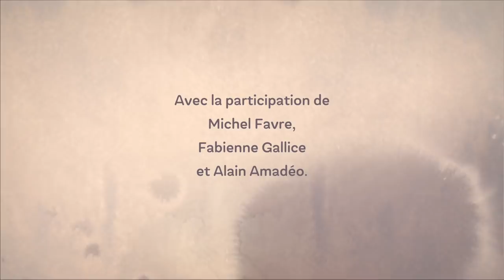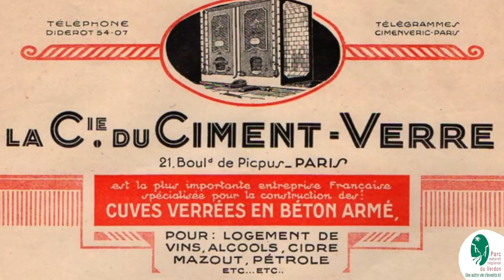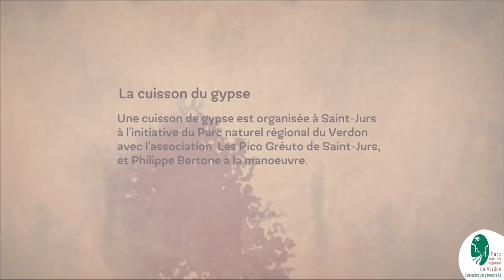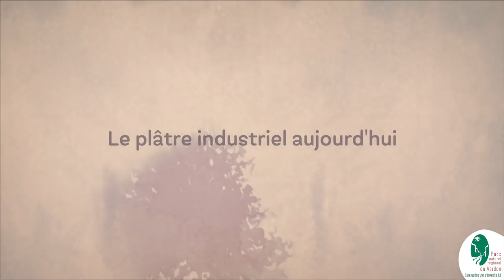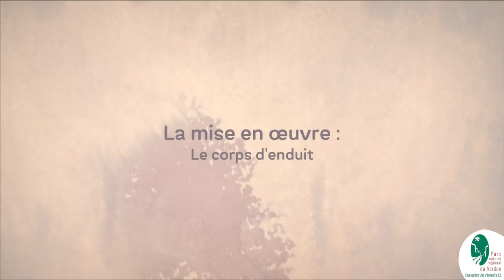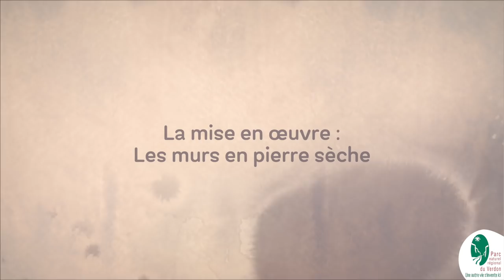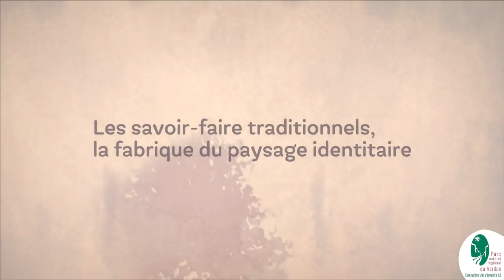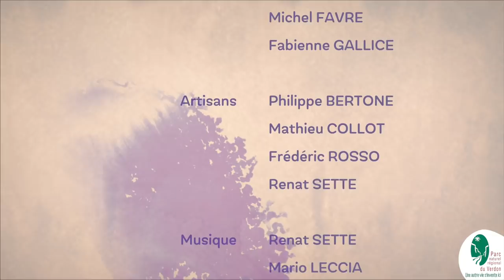Les savoir-faire du bâti traditionnel dans le Verdon - Film complet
Les Parcs naturels régionaux travaillent à la protection et à la mise en valeur des territoires ruraux remarquables. Le bâti traditionnel du Verdon, qui s’est patiemment constitué au fil des siècles, mérite d’être restauré au mieux. Or, la multiplicité des choix techniques et esthétiques qui s’offre de nos jours risque d’en rompre l’harmonie et de banaliser ces constructions.
Pour garder l’authenticité de ces paysages qui participent à la richesse de notre territoire, nous devons tout faire pour conserver les caractéristiques du bâti traditionnel ainsi que les savoir-faire.
L’objectif de ce film est de donner des clefs de lecture pour mieux comprendre l’architecture traditionnelle, que ce soit pour le visiteur, l’habitant ou l’élu. Il s’agit d’éveiller le regard du propriétaire ou de l’artisan, pour qu’il ait une attention dans le choix des matériaux, la mise en œuvre-technique et le respect des détails de la construction.  L’idée est donc de faire le lien entre les composantes du paysage, le bâti, les matériaux utilisés et la technique à mettre en œuvre pour une restauration réussie.
 Ainsi, le Parc naturel régional du Verdon a choisi de promouvoir à travers ce film, 3 savoir-faire identitaires :
- le plâtre,
- la chaux,
- la pierre sèche.

Ce film a été réalisé grâce aux financements de l’Europe « Leader Grand-Verdon » et ceux de la Région Sud – Provence-Alpes-Côte d’Azur.
Réalisation : Anecdoc. Mars 2019